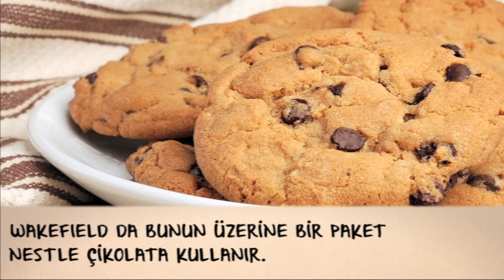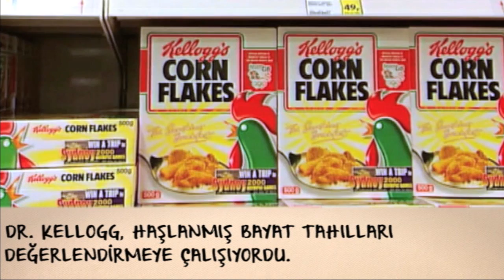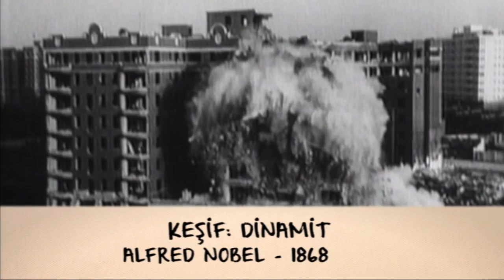Kazara Gerçekleşen 10 Keşif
İştah açıcı lezzetlerden popüler oyuncaklara, şans eseri yapılmış 10 keşif!